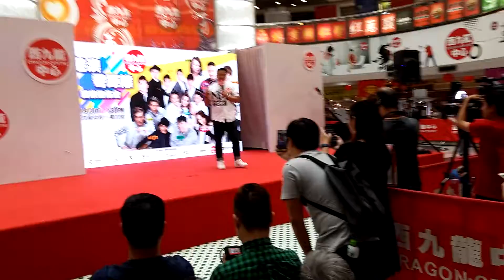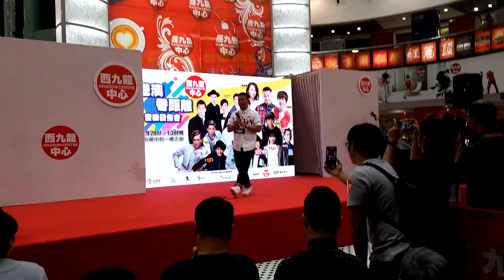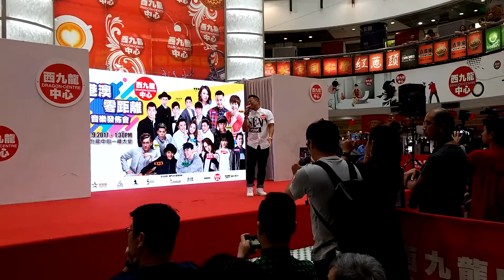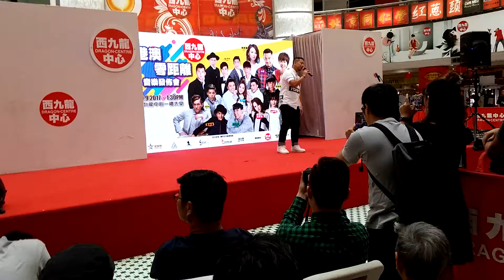小肥-過伶仃洋(2017年9月30日西九龍中心)